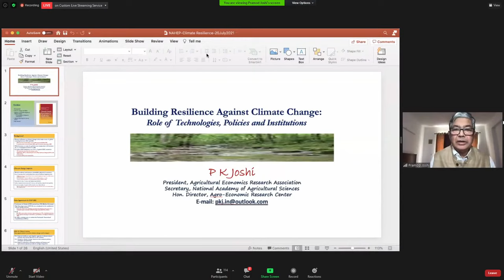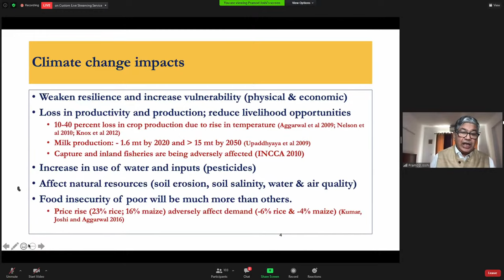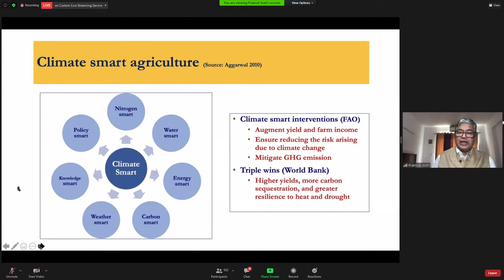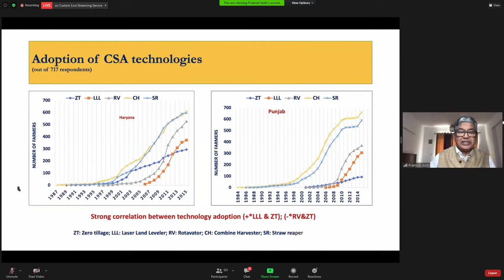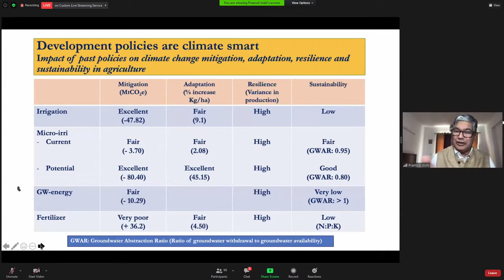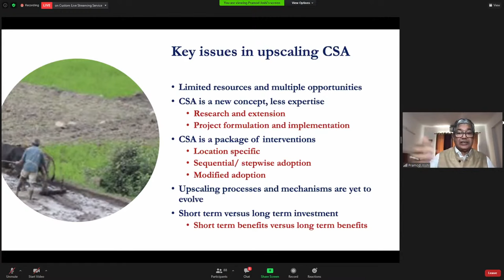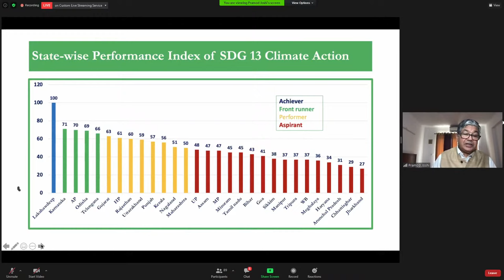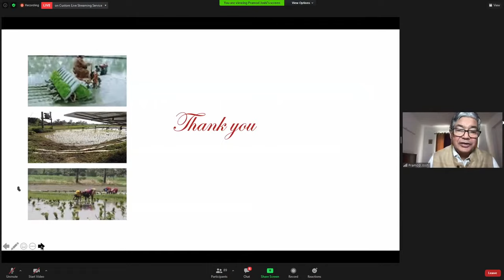“Azadi Ka Amrut Mahotsav” ICAR Lecture Series #17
Building Resilience Against Climate Change: Role of Technologies, Policies and Institutions by Dr. Pramod Kumar Joshi